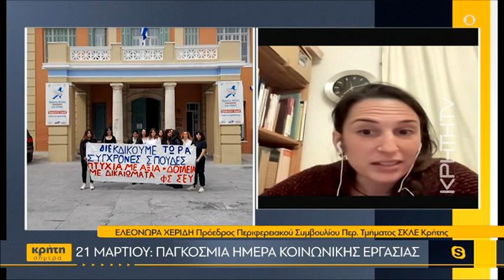«Στους δρόμους» βγήκαν οι κοινωνικοί λειτουργοί της Κρήτης